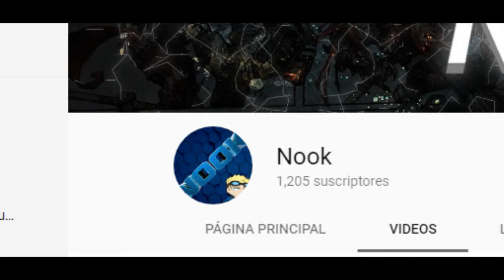Última vez que juego ésto...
Cualquier like y comentario se agradecería muchísimo :D